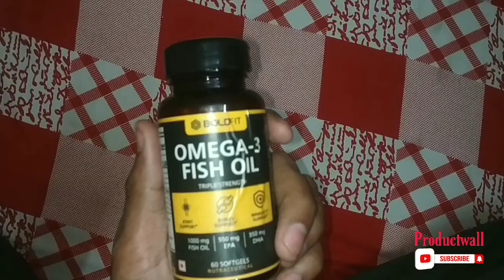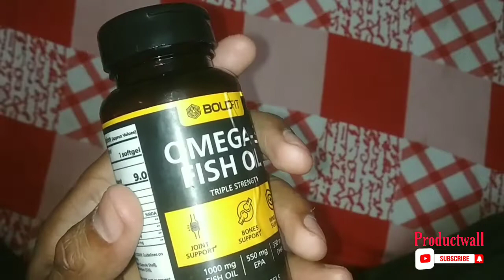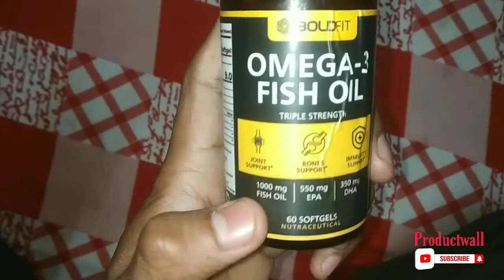Boldfit Fish Oil Omega 3 Capsules for men and women- helps in Skin,Hairs,Bones,Eyes,MuscleBuilding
Boldfit Fish Oil Omega 3 Capsules for men and women (Triple Strength Fish Oil) Health Supplement (550 Mg EPA & 350 Mg DHA) For Brain, Bones & Joint Support - 60 Softgels